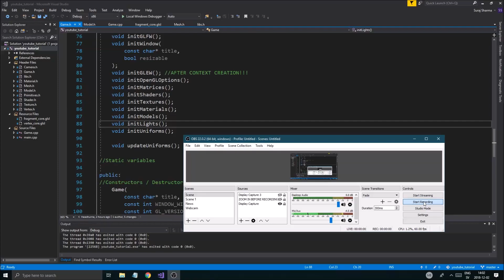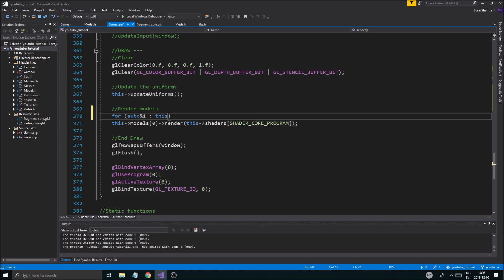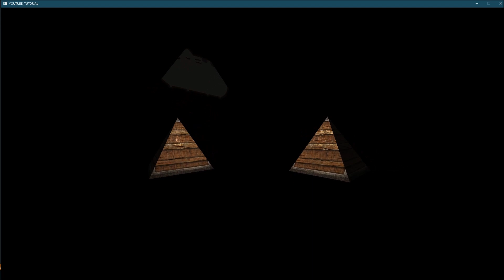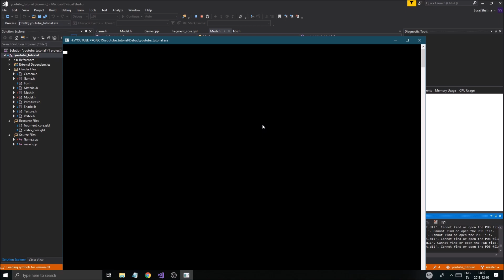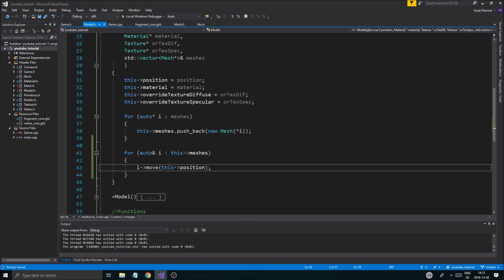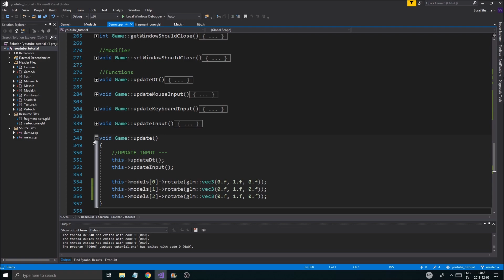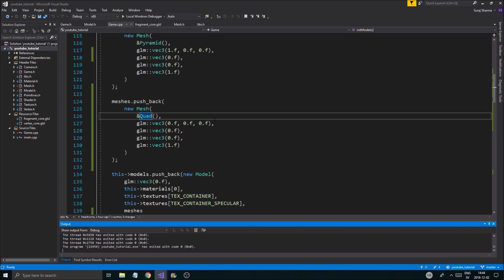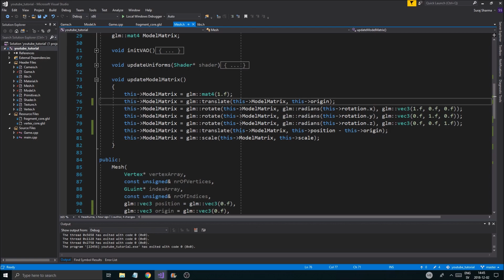OpenGL/C++ 3D Tutorial 44 - Model class! Multiple objects in the scene (PART 3)